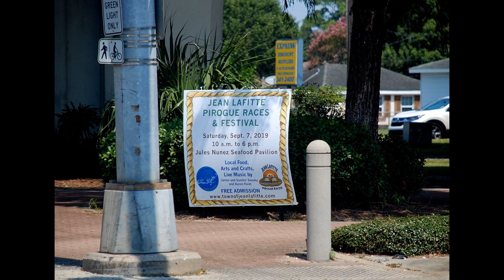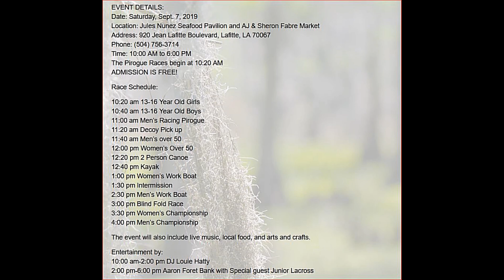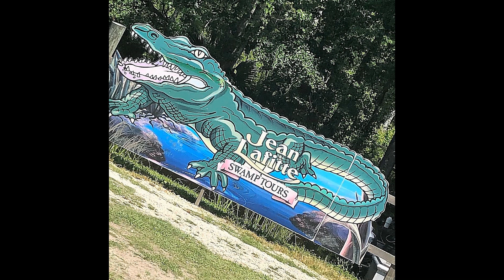Lafitte Pirogue Race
Jean Lafitte Pirogue Race 2019.
Not a bad outing considering it was a free pass a good time adventure.